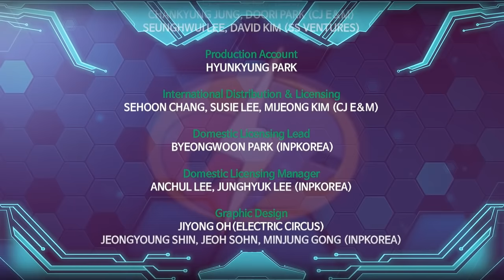G-Fighters 2 | 3rd My name is Mook Turker | Super Hero Series | Season 2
Welcome to the official G-Fighters World YouTube channel!

Get your party started with Lynn, Mook, Yuna and Master Noran!

All episodes of G-Fighters 2 will be uploaded soon.

1. Frozen Metropolis
2. Yuna’s Secret
3. My Name is Mook Turker
4. Adios, Black Cat
5. Stone God, Kaitak
6. Mickey, the People’s Champ
7. Outlaws of the Wasteland
8. Mysterious Spaceship
9. Secrets of the Black Box
10 .G-Fighters vs Ten Miscreants
11. Man of Steel
12. The Resurrection of Gala-gahs
13. The Hero Returns